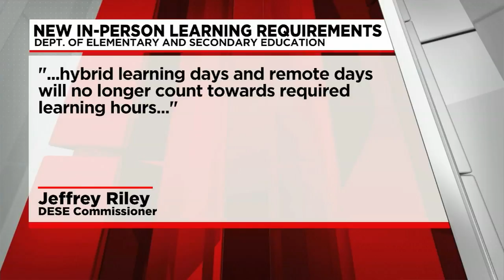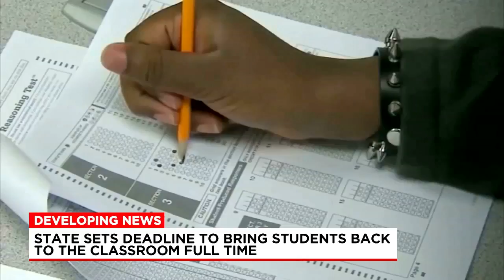Parents, local officials react to new in-person learning guidelines per DESE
All elementary school students are required to be in person five days a week by April 5. Local school officials and parents said this is a realistic plan.